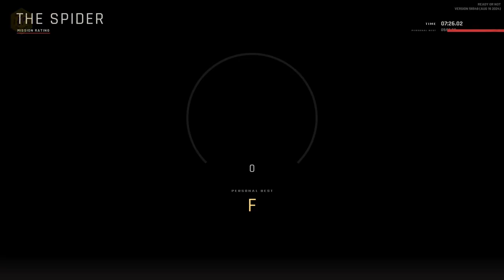Ready or Not - The Spider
John Flick & Dvo tackle The Spider